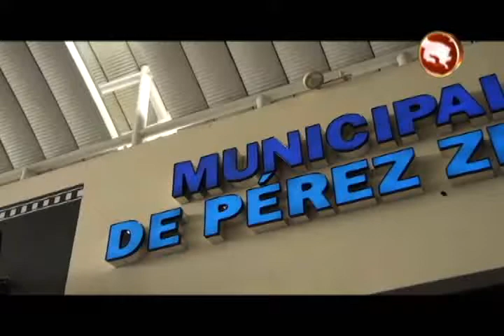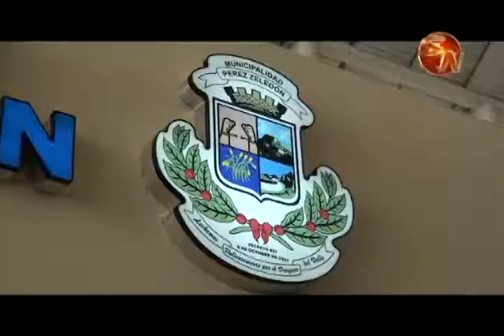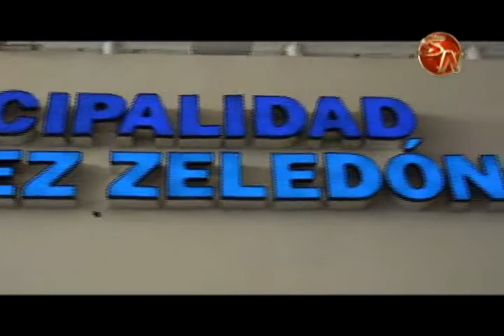Municipio premiará a contribuyentes que utilicen oficina periférica